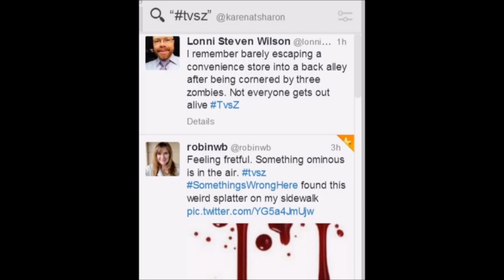TvsZ 4.0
This is a promo video for TvsZ 4.0, which was held in 2014. Just getting around to posting this here.